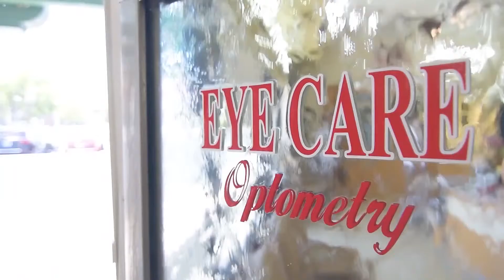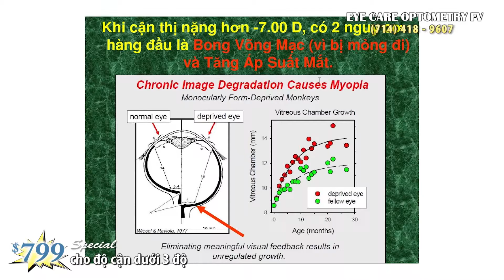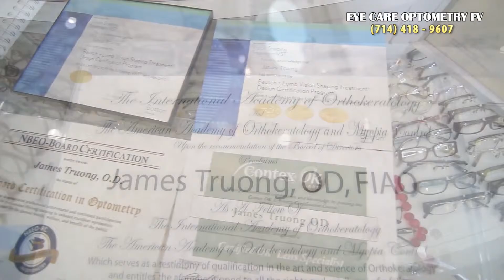Orthokeratology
Orthokeratology program = $1,300 for Myopia less than -4.00 D.

Dr.James Truong, O.D., FIAO, Fellowship Ortho-K Specialist
Orthokeratologist, Fellowship Member of  Orthokeratology of America Association (OAA), AOA, COA, OOA.  Multiple  Ortho-K certifies: Paragon CRT, VST, Dream, Vipok, Fargo, GOV, Emerald, WAVE Ortho-K and Scleral lenses...

Thanks.